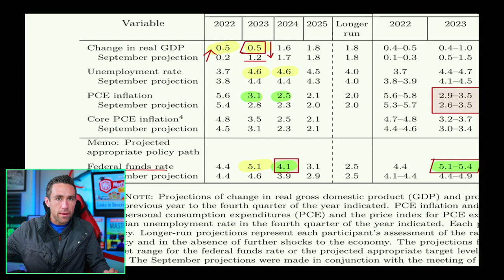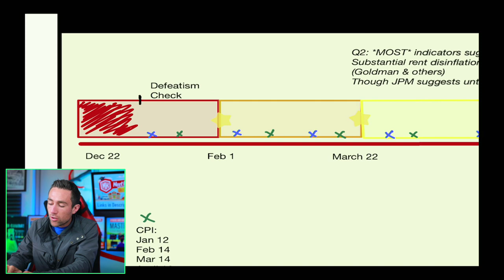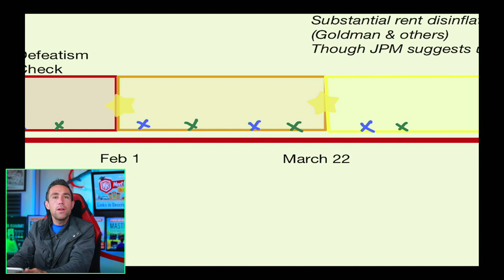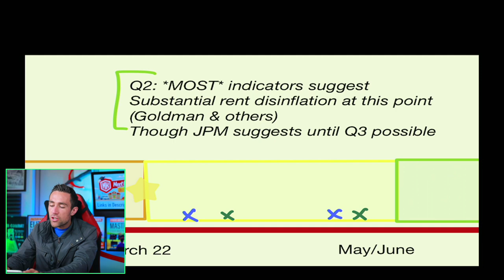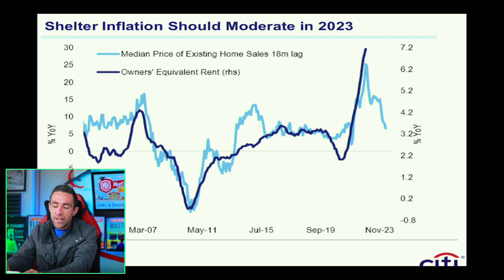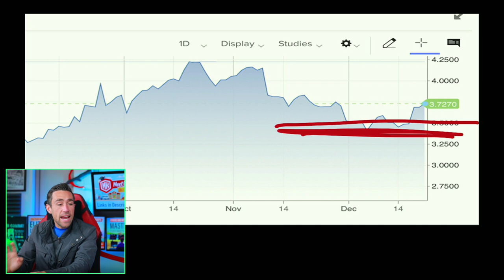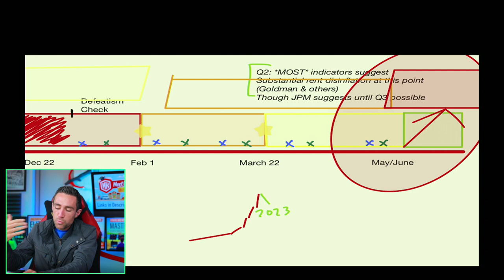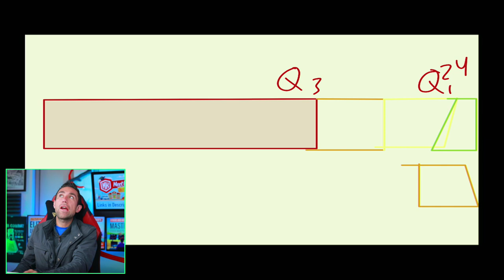Timing The Federal Reserve's U-Turn | Mark THIS Date.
⚠️⚠️⚠️FINAL Coupon BRIEFLY extended to Friday Feb 3 11:59pm | Course Member Lives, Trades, Fundamental Analysis, and More.